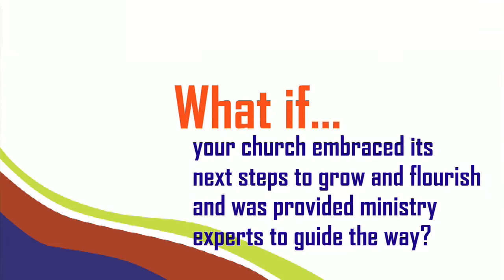Breakthrough Video #3 - Missional Church Consultation Initiative